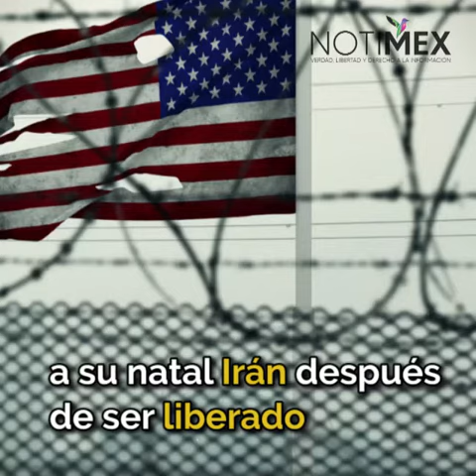Científico iraní regresa a su país tras liberación en EUA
El científico iraní Sirous Asgari llegó hoy al país islámico después de ser liberado y deportado desde una prisión estadounidense, aunque ambos países habían aclarado que no se trata de un intercambio de prisioneros.